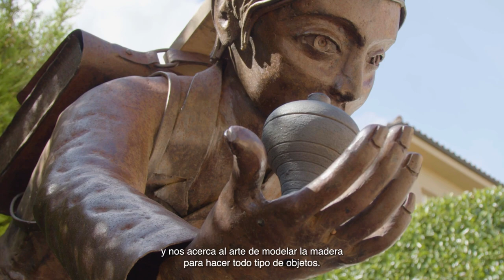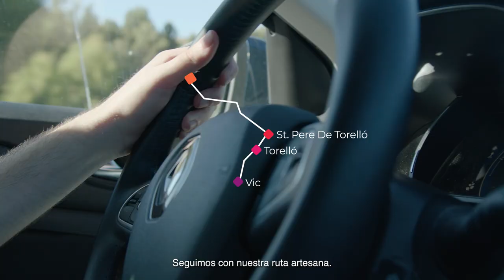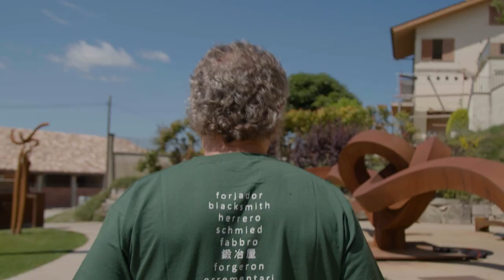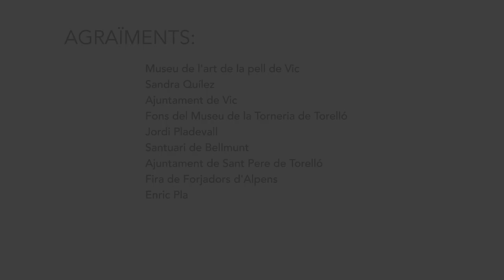Rutas Artesanas de Catalunya: Catalunya Central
Descubre nuestro patrimonio artesano a través de las Rutas Artesanas de Catalunya.

Este itinerario explora los tesoros artesanales de las comarcas de Catalunya Central: el cuero de Vic, la madera de Torelló, el hierro forjado de Alpens y la sal de Cardona. Sin perder el contacto con la naturaleza, permite ver cómo se transforman elementos como el hierro o la madera; visitando espacios como el Museu de l’Art de la Pell y la calle de la Riera de Vic, hacer la ruta de la tornería o de la forja o visitar el museo y la Muntanya de Sal de Cardona.